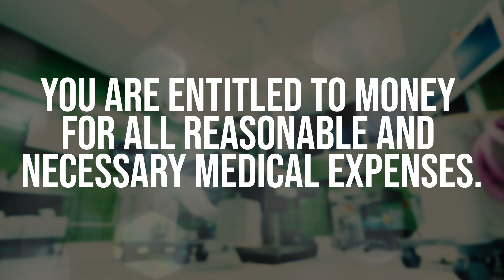After a Work Injury, How Much Money Am I Entitled To?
How much money am I entitled to after an injury at work? Hupy and Abraham Workers' Comp case info.